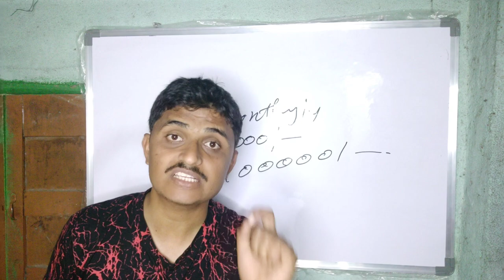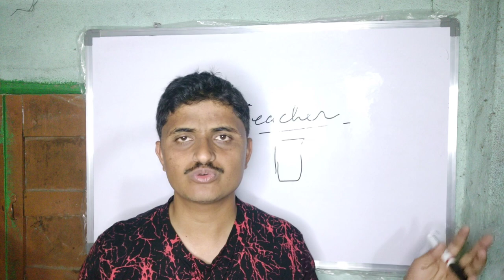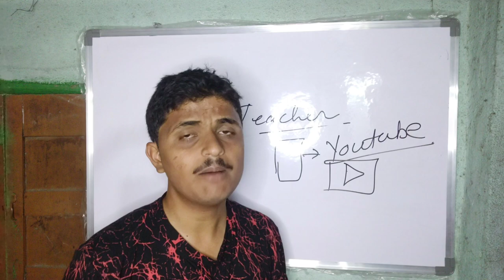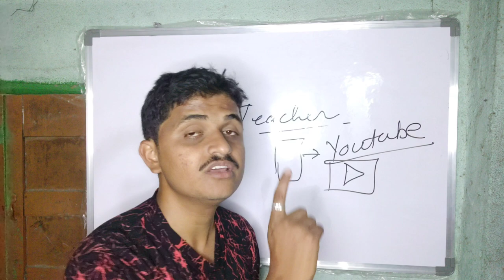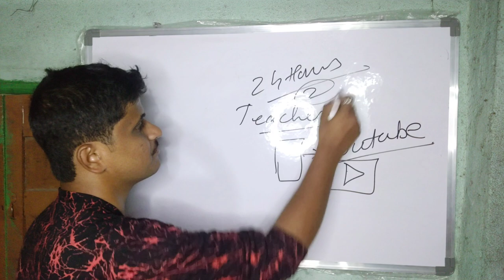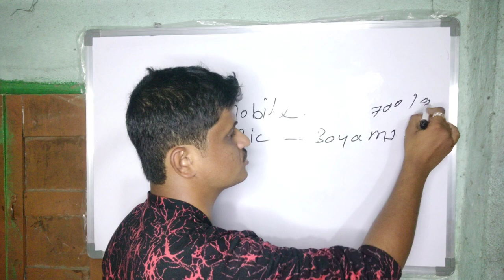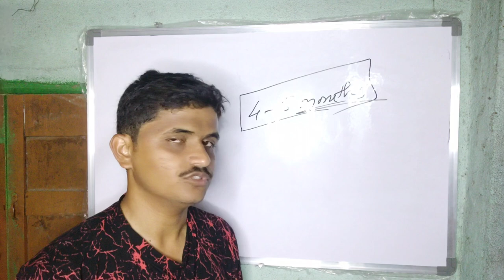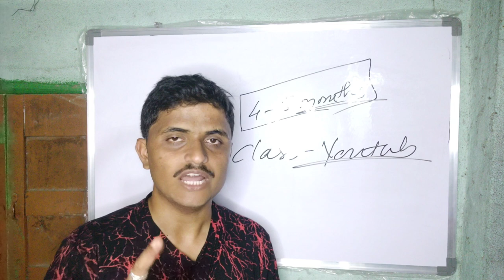Teacher ho? Earn monthly ₹50000 to 1 Lakh | Youtube channel kaise banaye | School Diaries Azhar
*My Gadgets*